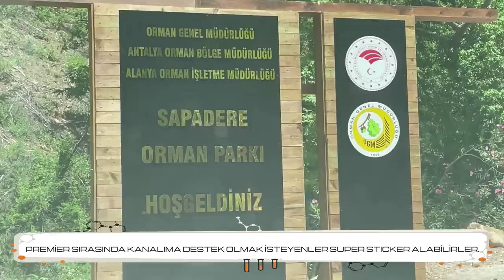SAPADERE KANYONU ŞELALELER DEMİRTAŞ KÖYÜ SU DEĞİRMENİ VE MUHTEŞEM DOĞASI | NİLGÜN BİNGÖL İLE GEZ.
Sapadere Kanyonu - Antalya
Alanya İlçesi'nin doğusunda, Sapadere Köyü'nde bulunan Sapadere Kanyonu, 750 metre uzunluğunda olup yaklaşık 400 metre yüksekliğe sahiptir. Sapadere Çayı'nın çıkış noktasında bulunan kanyon üzerine yapılan çelik desteklerle yürüyüş yolu ve kanyon girişinde inşa edilen mesire yeri, kır gazinosu gibi yatırımlar ile kanyon görülmeye değer bir turizm alanı haline getirilmiştir. Alanya’ya 40 kilometre, Antalya Hava Limanı’na 175 kilometre uzaklıkta olan Sapadere Kanyonu'na Alanya-Gazipaşa karayolundan Demirtaş Kasabası'na giden asfalt yol ile rahatlıkla ulaşabilmektedir. Sapadere Kanyonu girişinden yaklaşık 300 metre içeride görülmeye değer bir şelale ve bu şelalenin döküldüğü yerde ahşap ve çelik yapı malzemesi kullanılarak oluşturulmuş, çevreye zarar vermeyecek ve gerektiğinde kaldırılabilecek şekilde inşa edilmiş bir platform bulunmaktadır.

Alanya’nın  yaz sıcağından kurtulup bir nebze olsun serinlemek isteyenlerin uğrak yeri haline gelen Sapadere Kanyonu gerçekten görülmeye değer bir doğa harikasıdır. Sapadere Kanyonu’na gidildiğinde, Sapadere Köyü içerisindeki su değirmenini, ipek dokuma atölyesini görmeden dönülmemelidir. Yaylalardaki karlardan eriyerek gelen buz gibi sularda yetişen alabalıklardan yemeyi unutmayın. Su kenarına kurulu çardaklarda temiz orman havasını teneffüs ederken şehrin stresinin ve gürültüsünün uzaklaşmak da mümkün olmaktadır.

Sapadere Kanyonu Ziyaret Saatleri: 08:00-19:00

Sapadere Kanyonu Tatil Günleri: Her gün ziyaret edilebilir.